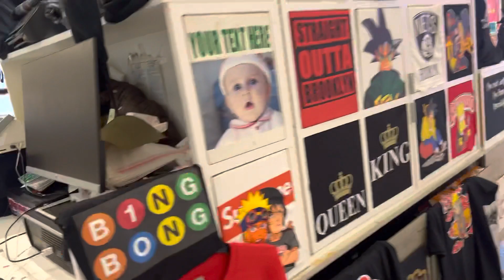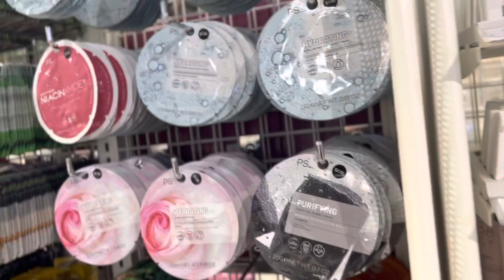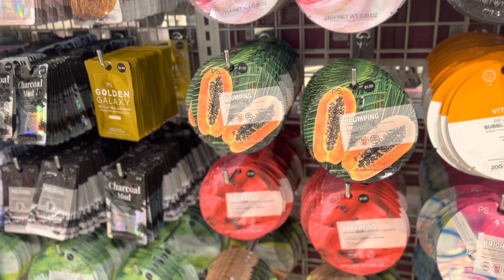Shopping 🛍 at king plaza